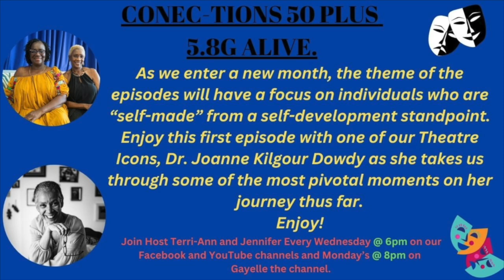CONEC TIONS REPEAT. Wednesday 23rd October 5.8G ALIVE SHOW. - Dr. Joanne Kilgour-Dowdy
Join us for this CONEC-TIONS REPEAT episode where we spoke to Dr Joanne Kilgour-Dowdy as she takes us through some of the most pivotal moments on her illustrious career in the drama arena thus far.